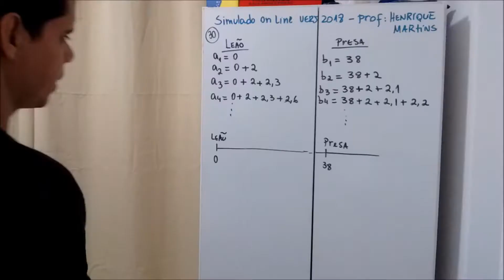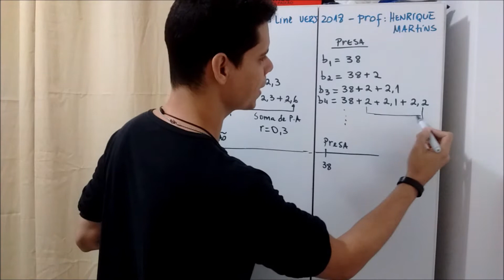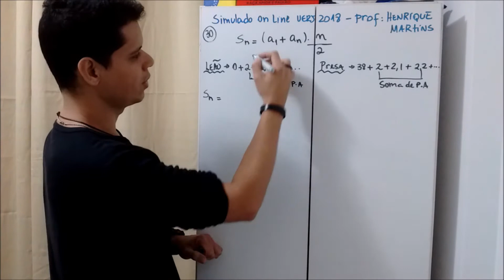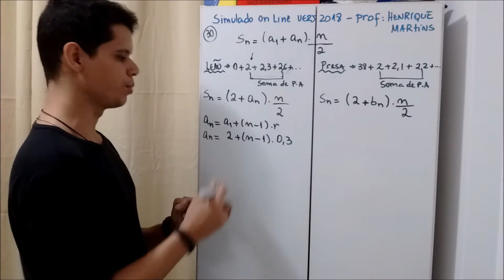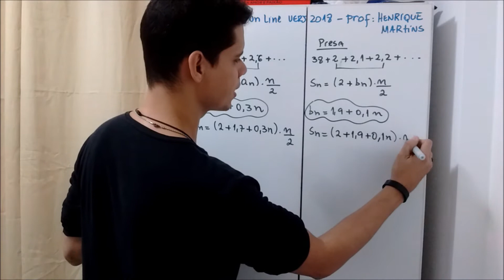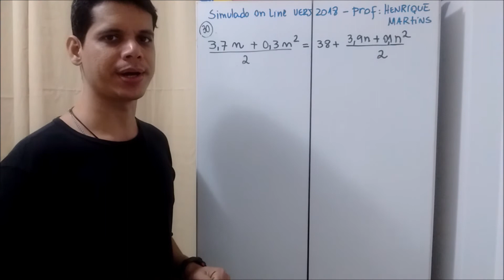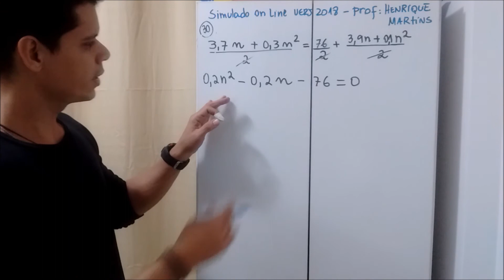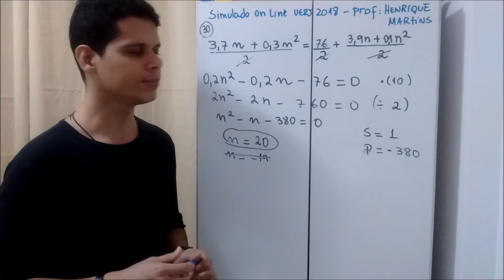Soma dos Termos de Uma Progressão Aritmética | Simulado on line UERJ 2018 Questão 30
Um leão avista uma presa a 38 metros. No instante em que o leão inicia a perseguição, a presa inicia
a fuga. Na mesma linha reta e no mesmo sentido, ambos percorrem as seguintes distâncias, em
metros:
Admitindo que o padrão de aumento das distâncias percorridas a cada segundo não se altera e
desprezando as dimensões dos dois animais, o leão alcança a presa em n segundos.
O valor de n é igual a:
 (A) 18
 (B) 19
 (D) 21